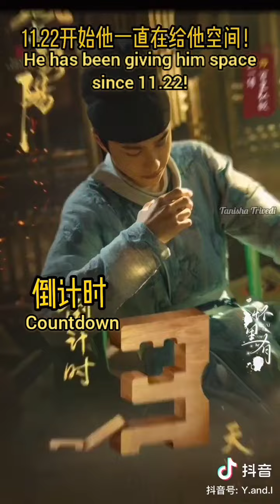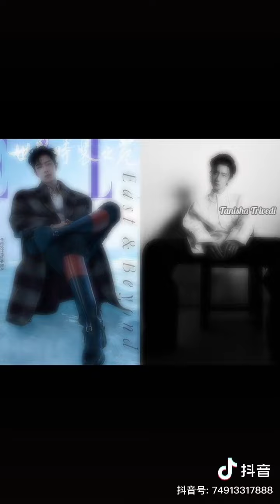This is a poster for you two, right?❤️💚